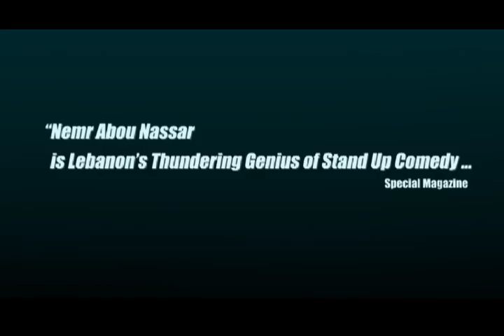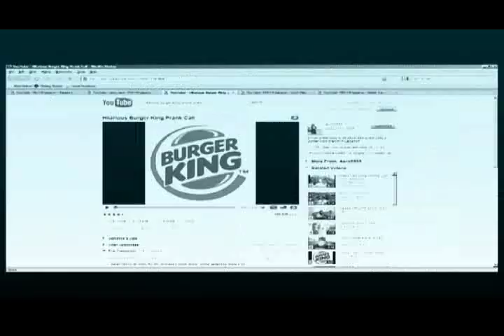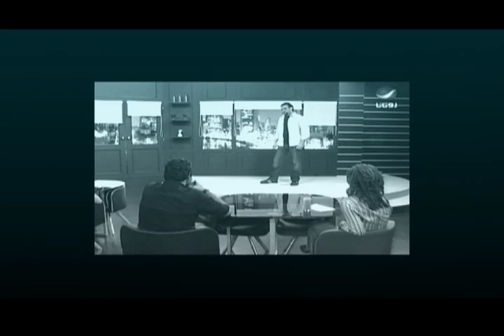NEMR LIVE IN MONTREAL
On SUNDAY October 24th

XUMANII Is Proud To Bring You None Other Then "LEBANON'S KING OF COMEDY"

A Stand Up Comedy Show That Will Get The Entire City Talking!
The Name That Has Brought STAND UP Comedy To A Whole New Level In The Middle-East, Is Finally Coming To MONTREAL For ONE NIGHT ONLY!

Xumanii Presents

NEMR Abou Nassar LIVE ON STAGE & World Wide On Xumanii.com

Venue & Ticket Prices Will Be Announced Soon!

Nemr Abou Nassar is known in his country as "Lebanon's King of Comedy".

With credits that include headlining his own feature specials ("This is why I'm Hot", "Eye of the Tiger", and most recently "Made in USA"), producing and starring in the sold out Beirut Stand Up Comedy Festival, selling out the Middle East's first Stand up Comedy residency for over seven months, and the Middle East's first live comedy radio show "The Comedy Revolution" on Mix FM which is now the most in demand radio show in the region.

Add to it unforgettable appearances in the Amman Stand Up Comedy Festival, 1,001 Laughs in Oman and then on December 9, 2009 a sold out show to over 800 people in Oman, Friday Night Live with Showtime in Dubai, stealing the show as the guest comedian with the Axis of Evil in Beirut, and the single largest show of Stand Up Comedy in the region yet with a crowd of over 1,800 people in Amman - Jordan which sold out and was a historic success.

Nemr is also the only comedian to perform and sell out shows in Lebanon's most exclusive theatres and venues, such as the Casino du Liban, Biel, Sky Bar, Edde Sands, B O18 Classic, Snatch and HardRock Cafe.
One of Nemr's greatest credits is that he started Stand Up Comedy in the Middle East.

Most recently Nemr became the first Arab stand up comedian to ever perform to all American audiences in English, gracing the stages of some of the most legendary comedy clubs in America, including the Improv. Spending four months performing in the US to thousands of Americans, and of course a few Arab crowds here and there, Nemr found incredible success and was very well received by all. Despite also being an American citizen, Nemr was introduced on stages as "all the way from the Middle East, the man who started stand up comedy in the Middle East, please welcome" possibly the first real world export of current Arab culture to the west.

Nemr announced at the end of his last show "Made in USA" his next project which is a full comedy series to be filmed produced and executed by his company, Vanguard Productions, in collaboration with one of the world's leading 3D animation studios, BlackSmith Studios. Based loosely on the same concept as the Chappelle show, the show will marry stand up comedy with filmed sketch comedy in an unprecedented gathering of talent and production value.

The show will be mainly in the English language and will gather singers, actors, performers and professionals from across the Middle East but will be filmed and based mainly in Lebanon. It will be released entirely for free online on a dedicated YouTube channel, possibly Nemr's existing channel which has just under a quarter of a million views already.

The move to release online is planned to be the first of many but is intended to be recognized as the day that the media industry, just as was done with the introduction of stand up comedy by Nemr, changed forever.